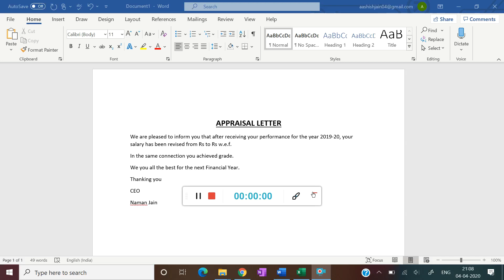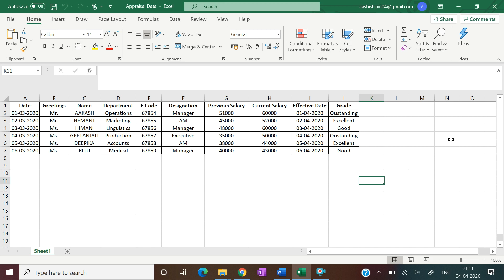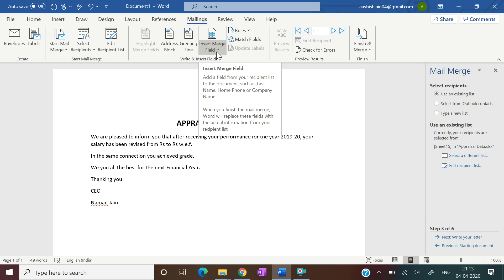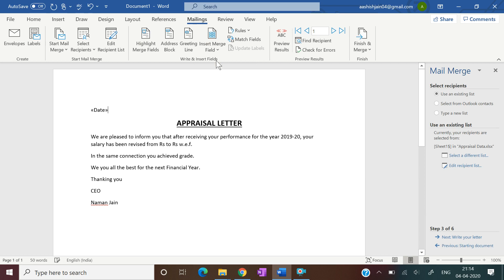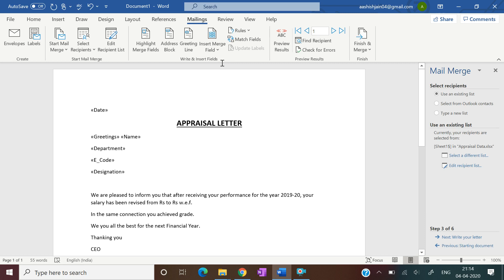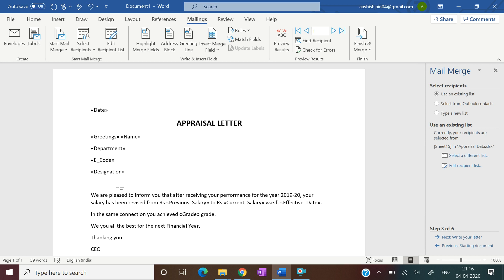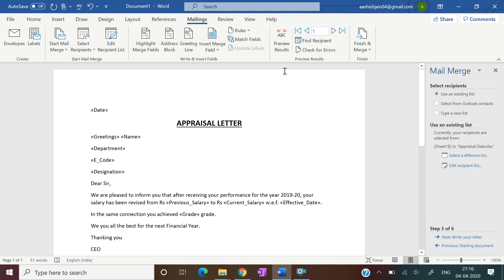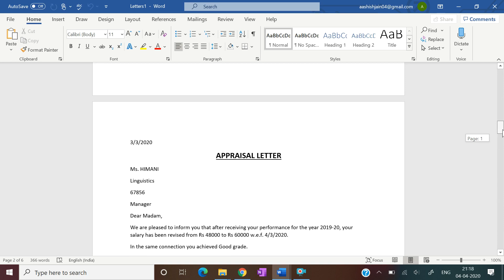#1 Mail Merge - MS WORD